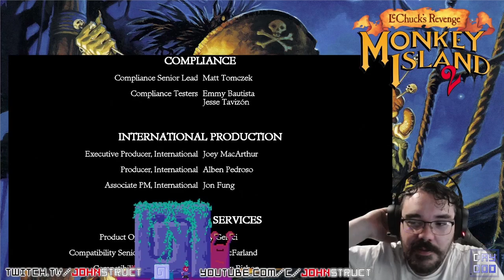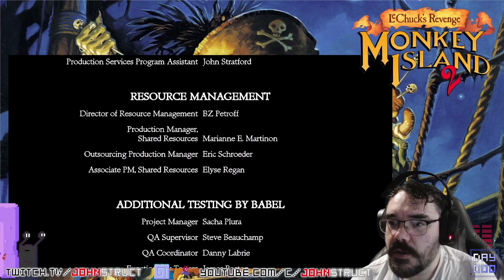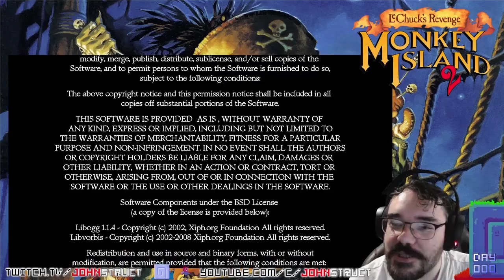Big Whoop || E09 || Monkey Island 2 Special Edition: LeChuck's Revenge Adventure [Let's Play]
So, I remember the end of the game really well like from twenty years ago when I played it the first time around. I remember the corridors, the recipe and the weird twist that happens at the end. So, imagine how embarrassing it would be to get completely stuck in this section? Nevermind we have completed our 2nd Monkey Island. Onwards towards the third.